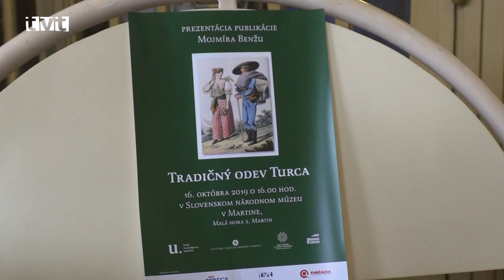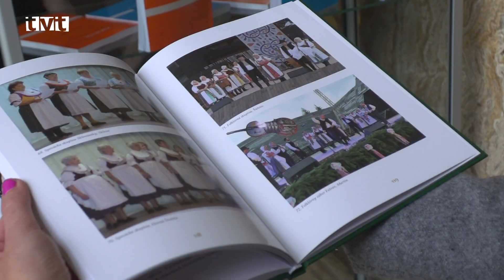Krst knihy-Tradičný odev v Turci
Výsledkom spolupráce Slovenského národného múzea a Ústavu etnológie  a sociálnej antropológie Slovenskej akadémie vied  je publikácia Mojmíra Benžu. V knihe Tradičný odev v Turci autor odborne spracoval zbierkové a dokumentačné fondy SNM. Verejnosti bola predstavená v polovici októbra (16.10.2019).